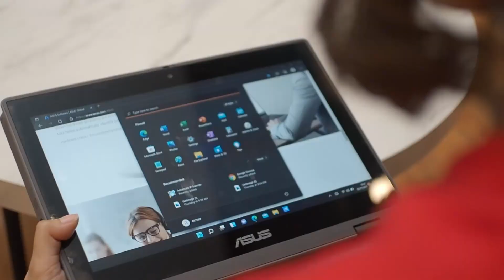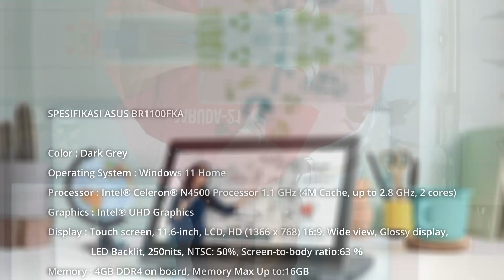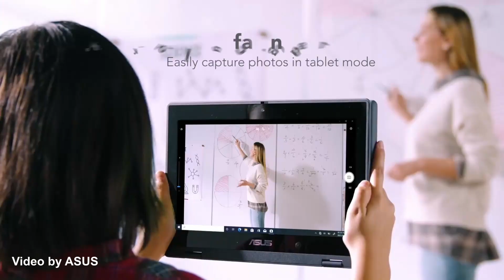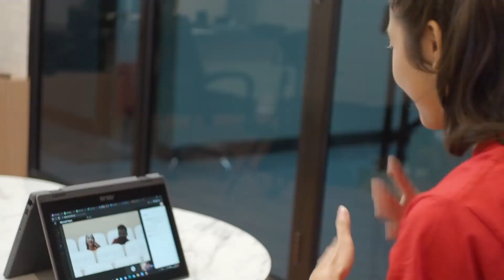Review Asus BR1100FKA: Laptop Tangguh yang di Desain untuk Belajar